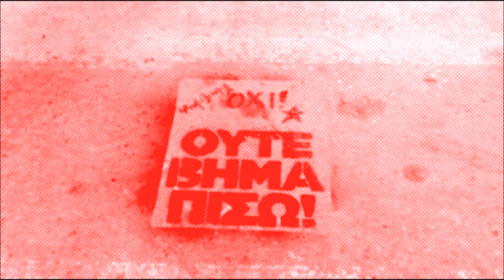Το δεύτερο ραδιοφωνικό σποτ του ΣΥΡΙΖΑ για το δημοψήφισμα της 5ης Ιουλίου